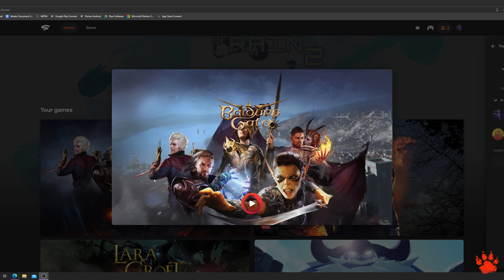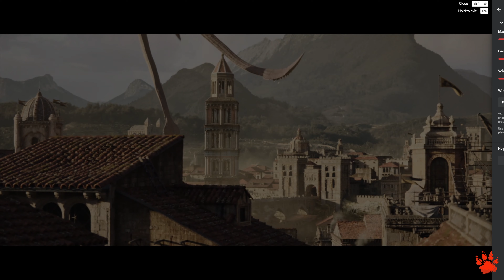Baldur's Gate 3 - Coop Part 1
Doing a playthrough with SuperDuperHiro to see whats up on stadia